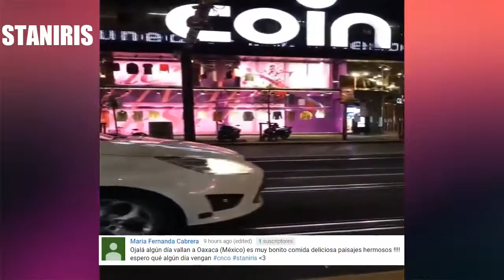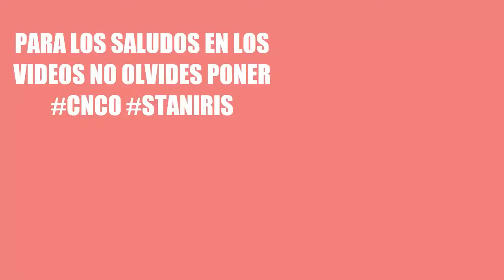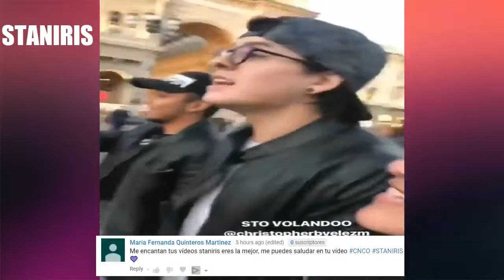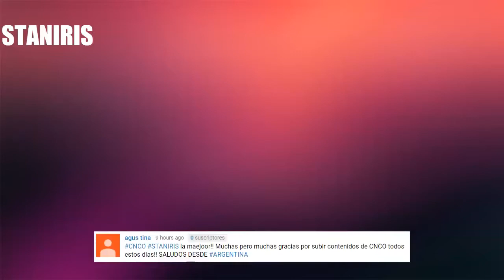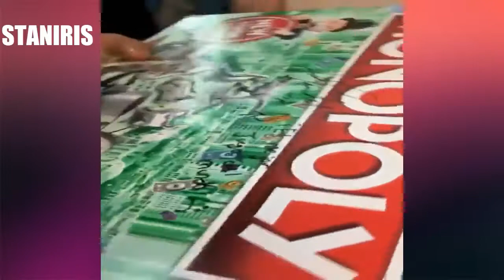JOEL PIMENTEL HABLANDO EN ITALIANO | CNCO